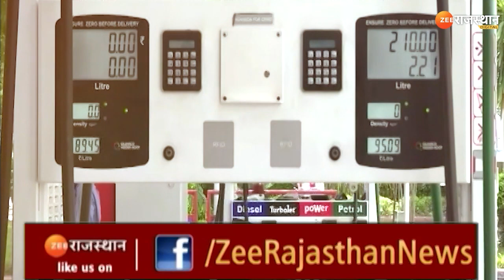Petrol-Diesel Price Today : जानिए आज कितना सस्ता हुआ आपके शहर में पेट्रोल-डीजल